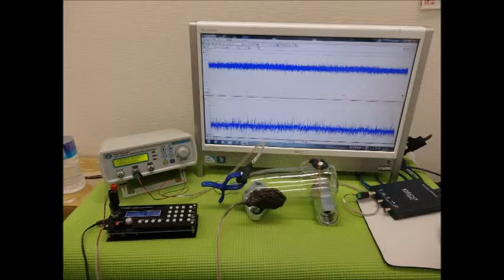超音波実験写真（超音波研究に関するスライドショー）